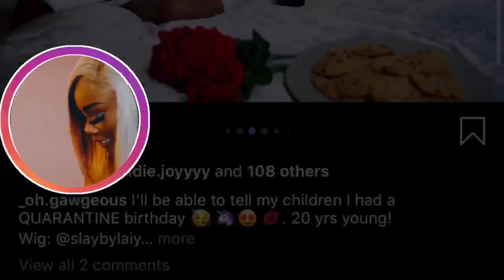VLOG| First Week of September| Welcome to My Life as a model and hairstylist..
I don’t own the copyrights to any of this music

Keep all negative comments to yourself. I’m new at this YouTube stuff so bare with me, it’s only the beginning.